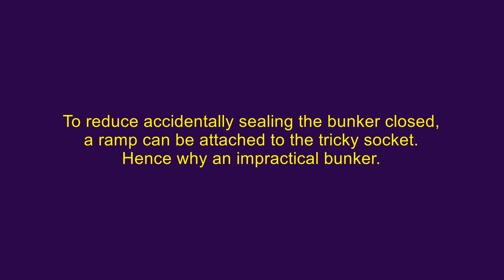Rust Bunker: Offset Sh1t Chute Bunker [core concept only]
The Offset Sh1t Chute Bunker is NOT very practical and not very efficient. Only uploading for inspirational purposes.

To reduce accidentally sealing the bunker closed,  a ramp can be attached to the tricky socket. Hence why an impractical bunker. If you are intending on using this bunker and without the chute, please note the stability when sealing with the triangle ramp:
26% - Good, it's attached to the removable twig.
18% - BAD, very bad. Sealing the bunker may result in not being able to open it when removing the twig.

There are other bunkers out there that are more practical than this one. Please consider using those.